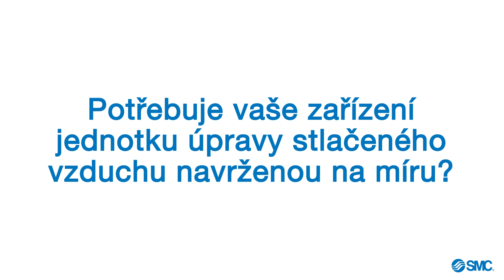Konfigurace jednotky úpravy stlačeného vzduchu (CZ)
Rychle a snadno: Konfigurace, uložení, načtení a úpravy a následné přímé zadání objednávky, až budete připraveni. Využijte průvodce výběrem, abyste se vyhnuli chybám při konfiguraci.